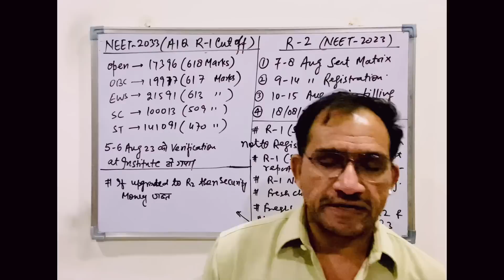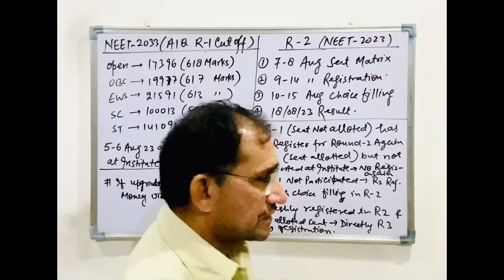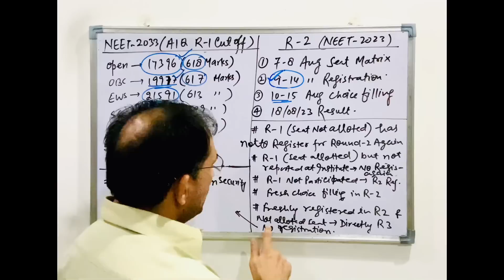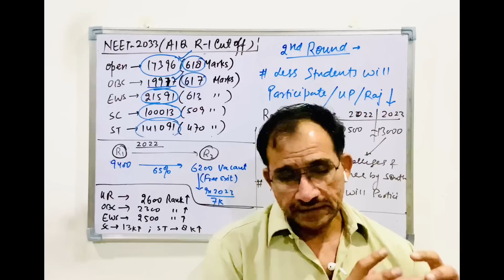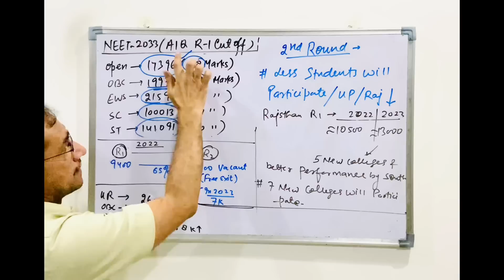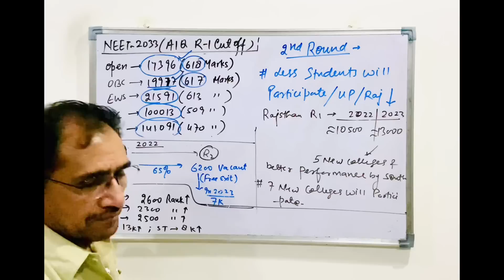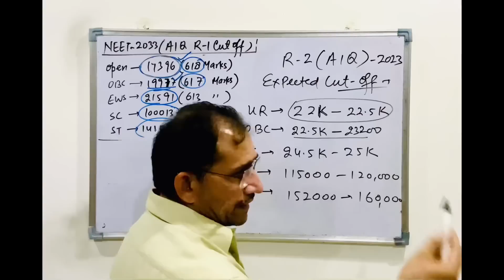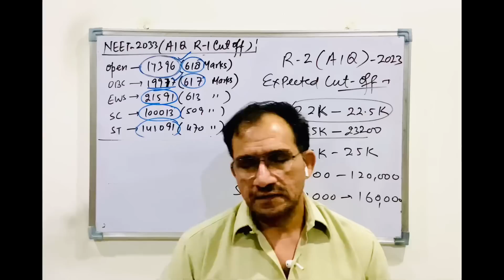Neet - 2023 / AIQ // Round -02 Expected Cutoff (सटीक Analysis) || UPNEET Counselling Round -02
AIQ Round-01 ka Open Category ka Cut 19396 hai…🙏
Maharashtra Counselling ug neet 2023
Bihar Neet -2023 Counselling  Round 2 cutoff
AIQ neet 2023 Cutoff
Neet - 2023 /AIQ // Round -02 Expected Cutoff (सटीक Analysis) || AIQ Counselling Round -02
NEET -2023 / Round  -02CUTOFF
UPNEET ka cutoff kya hoga
Kitne Marks par GMC me MBBS milega?
Neet 2023 expected cutoff
Neet 2023 Round-02 expected cutoff
Neet AIQ round 01 ka cut off
Neet 2023 AIQ Round 2 me kitne Marks par mbbs In gmc milega
Upneet ka overall cutoff
UPNEET 2023 ka overall cutoff
Upneet cutoff 2023
Upneet round 02 counselling
Upneet 2023 Government medical college
AIIMS cutoff 2023
Maharashtra neet cutoff 2023
Up government medical college cutoff 2023
Upneet choice filling
Neet 2023 AIQ Round 02 Counselling
Neet 2023 AIQ Round 2 Choice filling
Bihar gmc mbbs choice filling
Up mbbs cutoff
Upbds cutoff
Bihar state neet Counselling 2023
Chhattisgarh state Neet Counselling 2023
Chhattisgarh state cutoff 2023
Bihar state mbbs cutoff 2023
Up private medical college cutoff 2023
Mp state mbbs Counselling
Neet Maharashtra 2023 cutoff
Neet Gujrat cutoff 2023
Neet west bengal2023 cutoff
Neet Hariyana 2023 cutoff
Neet 2023 Round 02 category cutoff
Neet-2023 Latest news today
Neet-2023 expected cutoff upumc
Upneet preference list
Neet 2023 Preference list
Upneet2023 Round 02 result
Neet2023 Round 01result
Neet 2023 Round 02 Counselling
Neet 2023 Counselling Round 02
karnataka Neet-2023  cutoff
gujrat Neet-2023 cutoff
himanchal pradesh Neet-2023 cutoff
Neet-2023 MCC notice
Neet-2023 Latest news
Neet-2023  today's news
karnataka neet expected cutoff
Kerala neet expected cutoff 2023
Tamilnadu neet 2023 expected cutoff
odisa neet cutoff
Aiims cut of 2022
aiims cutoff 2023
jipmer cut 2022
jipmer 2023 cutoff
MSingh
MSingh Sir
MSingh Physics
My another channel on Utube - ​⁠​⁠@msingh11